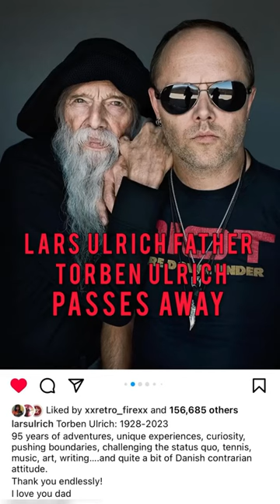Lars ulrich father TORBEN ULRICH has passed away , His statement of his loss